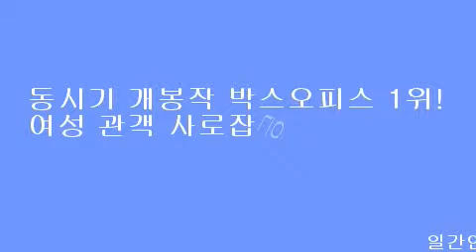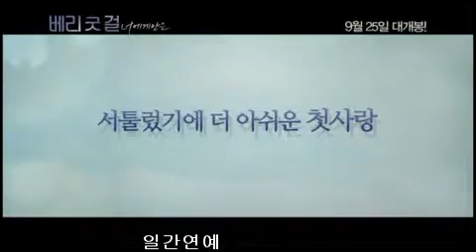동시기 개봉작 박스오피스 1위!여성 관객 사로잡은 청춘 연애 감성![베리 굿 걸]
[일간연예/김재겸기자]뜨거운 입소문 열기에 주말 흥행 예고!

스무 살, 청춘들의 뜨거운 삼각관계를 다룬 영화 [베리 굿 걸]이 관객들의 뜨거운 성원에 힘입어 동시기 개봉작 중 박스오피스 1위를 차지했다.
[감독: 나오미 포너 / 주연: 다코타 패닝, 엘리자베스 올슨, 보이드 홀브록 / 수입: ㈜도키엔터테인먼트 / 배급: 영화사 빅]

동시기 개봉작 중 박스오피스 1위 등극! 입소문 열기 타고 주말 흥행 예고!
개봉 전 영진위 통합전산망 예매율 1위! ‘가장 보고 싶은 영화’ 1위까지 기대감 최고조!
온라인 댓글 추천 폭발! 여성 관객 연애 공감대 제대로 자극!